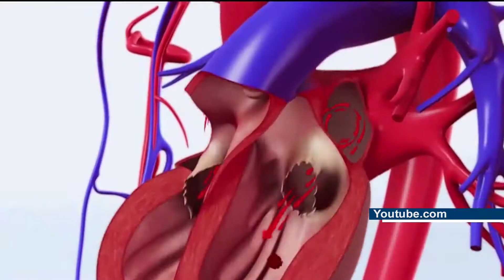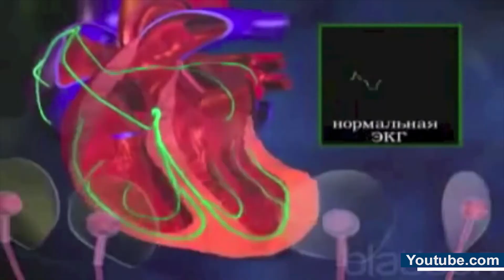ЛМЦ предлагает: лечение мерцательной аритмии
Мерцательная аритмия, известная также как фибрилляция предсердий, представляет один из видов осложнений. Она возникает на фоне ишемической болезни сердца параллельно с иными нарушениями сердечного ритма. Как выявить заболевание и какие методы лечения существуют? Об этом – в репортаже Елены Костыговой.